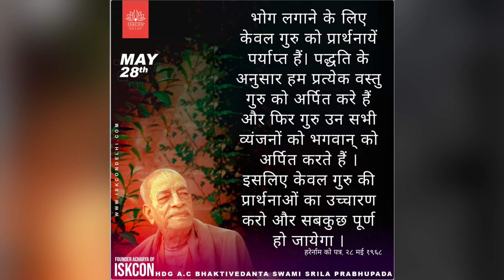DAILY SHRAVAN Ep.32 - तत्त्व जिज्ञासा क्या है? & भगवद गीता 1.41